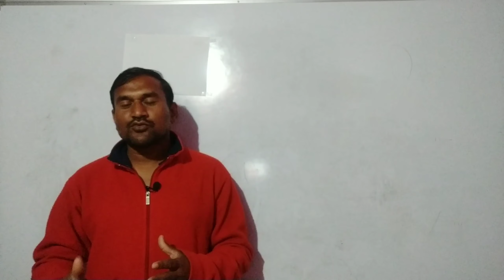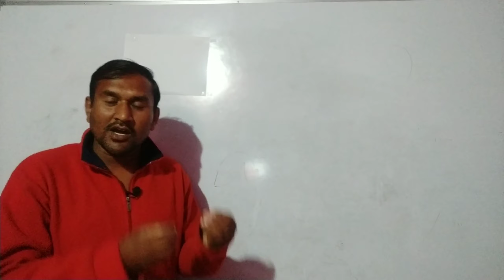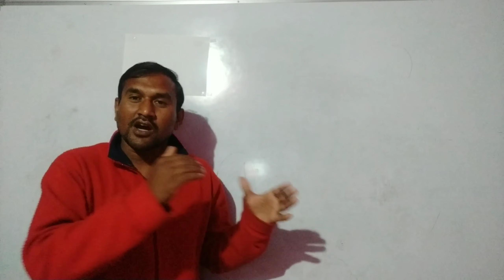Kisan Andoaln 🆚 JP Andoalan | Manoj Kumar Jha | Dharam Raj Prasad